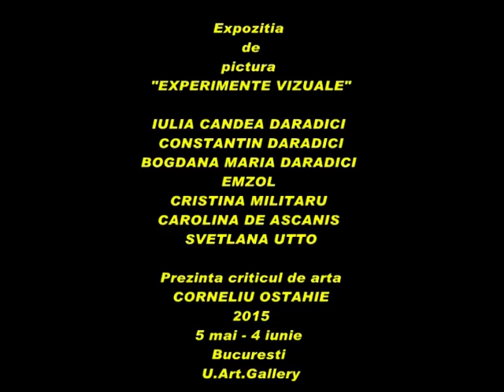Exp ''EXPERIMENTE VIZUALE'' - U.Art.Gallery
Exp.''EXPERIMENTE VIZUALE'' - U.Art.Gallery - 5 mai - 4 iunie 2015 - IULIA CANDEA DARADICI, CONSTANTIN DARADICI, BOGDANA MARIA DARADICI, EMZOL, CRISTINA MILITARU, CAROLINA DE ASCANIS, SVETLANA UTTO - film realizat de Viorica Tomov